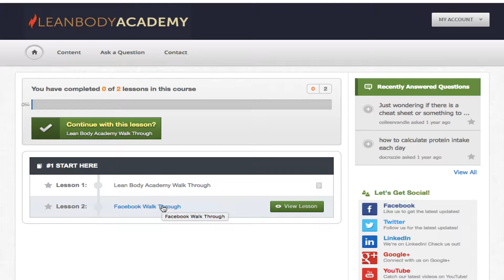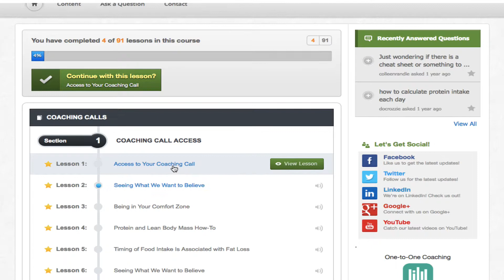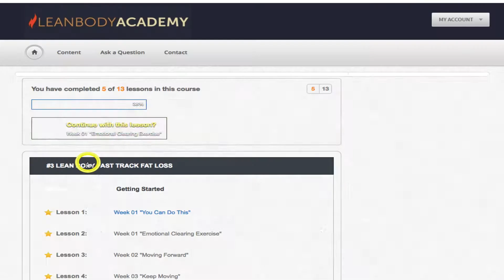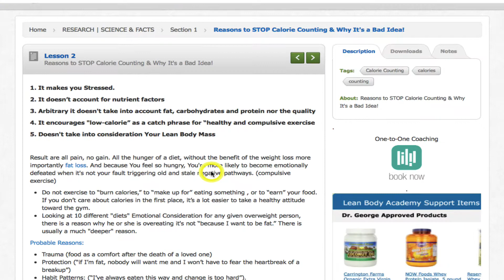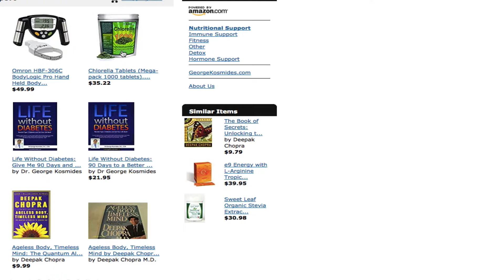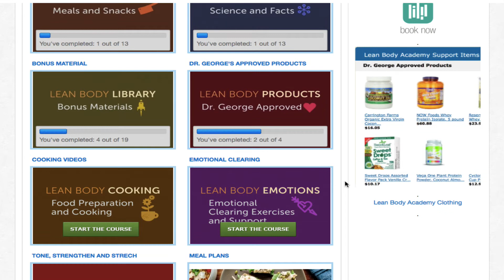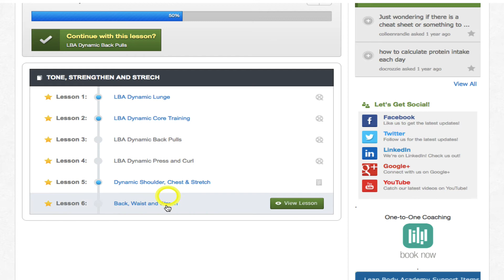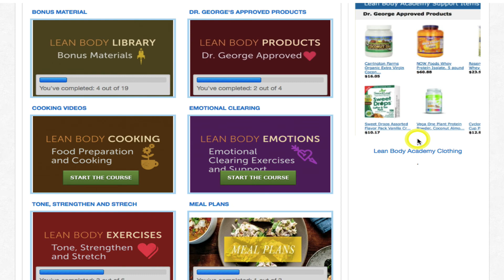Lean Body Academy Walk Through 2017